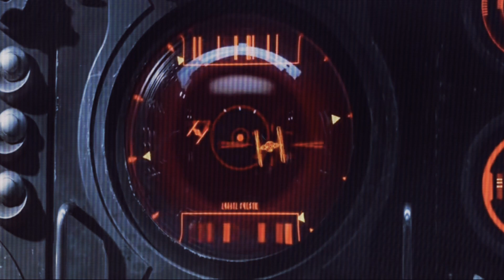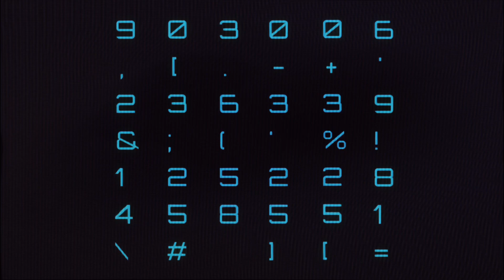STAR WARS - The empire's new weapon (tachyon cosmic energy) (schort fan movie)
To prosta i krótka misja. Kierujesz praktycznie tylko jedną jednostką - transporterem AT-AT. Na początku postępuj według wskazówek prowadzącego prezentację oficera. Wkrótce jednak na poligonie wyląduje niespodziewany desant rebeliantów. Skieruj kroki w stronę północno-zachodniej wyspy. Leży tam jeden z bunkrów oraz punkt konstrukcyjny. Opędzając się od rebeliantów desantuj drużynę szturmową, która zdobędzie punkt. Potem zbuduj stację naprawczą i nie ruszaj się już spoza jej zasięgu, niszcząc kolejne grupy nadchodzących wrogów. AT-AT desantuje szturmowców - nie stanowią wielkiej siły bojowej, ale dzięki nim maszyna może zajmować punkty wsparcia i platformy konstrukcyjne Podbój Nareszcie coś zaczyna się dziać. Odkryte zostaje kilka planet w okolicy Caridy, w tym Jabiim - obiekt kolejnej misji. Nim jednak do niej przystąpisz, wyruguj Rebelię z nowych systemów. Koniecznie też powiększ garnizony na okolicznych planetach. Rebelianci będą chętnie przeprowadzać rajdy na twoje systemy. Od teraz możesz budować fabryki zaawansowanych pojazdów, postaw więc choć dwie. Pozwolą na budowę dalszych transporterów AT-AT, które (mimo że nieco słabsze od prototypu Veersa) także są doskonałą jednostką. Zrobiłem z noobów speedrunnerów rabowania Opór na niektórych planetach będzie twardy, jednak potężna flota i prężna gospodarka zapewnią ci zwycięstwo. W bitwach lądowych wykorzystuj Veersa oraz inne AT-AT, pamiętaj jednak, że nie jest to jednostka nieśmiertelna. AT-AT wspieraj Vaderem, artylerią oraz grupami ciężkich czołgów. Nim przejdziesz do walki na Jabiim upewnij się, czy masz wykorzystaną choć połowę limitu jednostek. Wkrótce nadejdą cięższe bitwy, więc czas powiększyć armię!